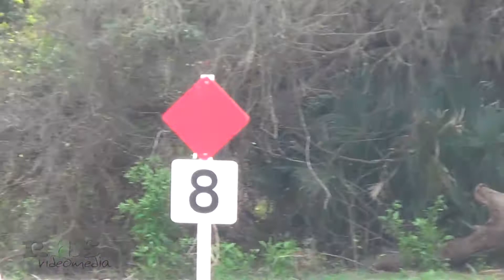Hillary Irwin & Nutello Rocking Horse Winter 3 Horse Trials 2017